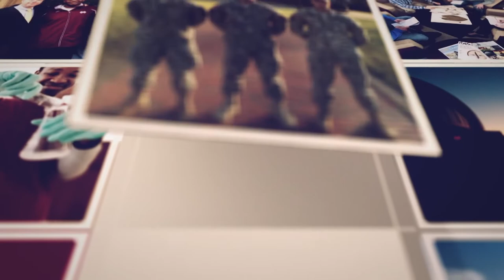MSU's College of Arts & Sciences - Vision TV, April 2021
In the April 2021 Edition of Vision TV, we interview James Chamberlain, Ph.D. from MSU's Department of Political Science and Public Administration.

Mississippi State University is Mississippi's premiere university, and the College of Arts & Sciences is the largest college at MSU.